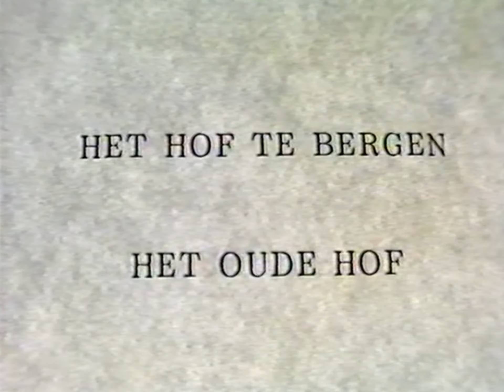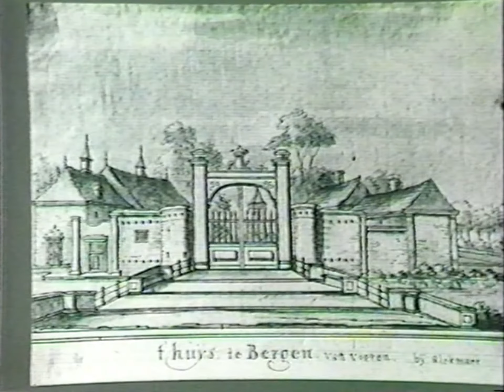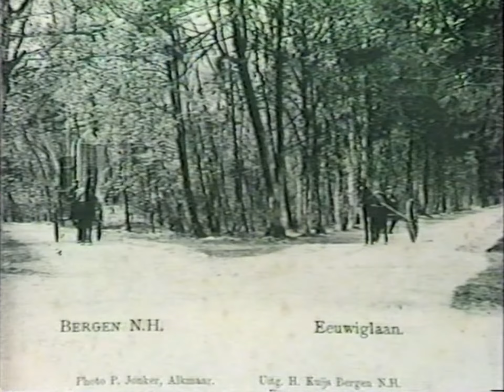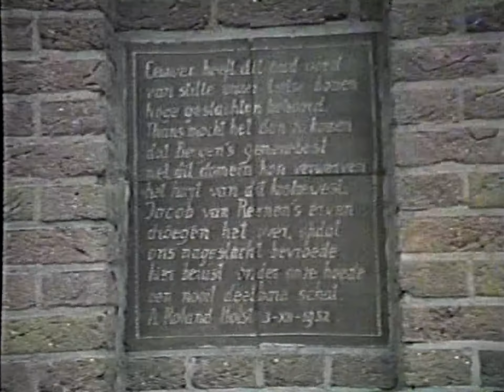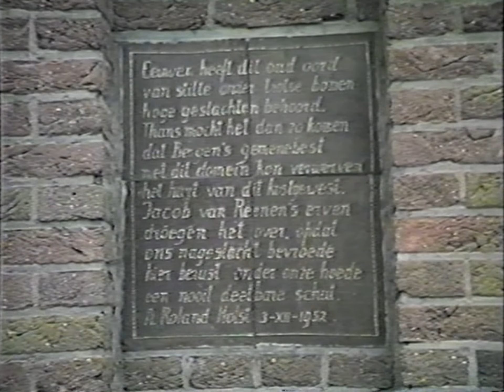Documentaire Oude Hof - 1987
Documentaire gemaakt door deelnemers video cursus 1987 van de Volks Hoge School Bergen over Het Oude Hof.
Kobus Akerboom haalt herinneringen op aan de familie Van Reenen.
Piet Timmerman vertelt over de opbouw van de Volkshogeschool Bergen vanaf 1945 , waaraan de cursisten een bijdrage leverden.

Catalogus nummer : HVB 00004